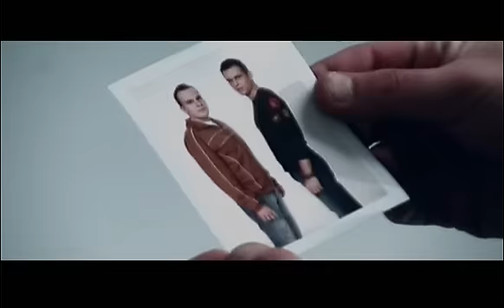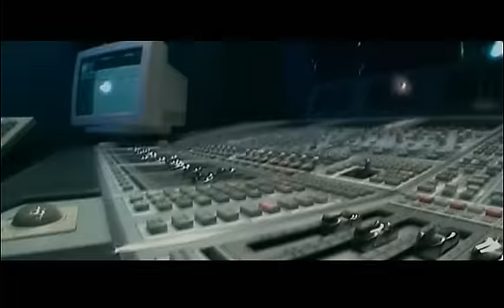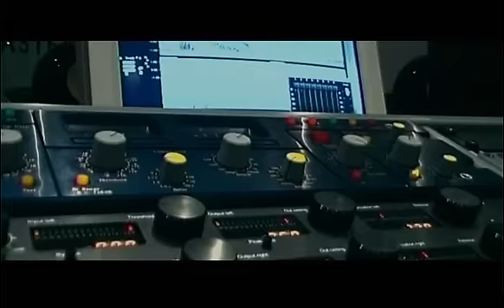Aquagen - Hard To Say I'm Sorry 2K9 (Official Video HQ)